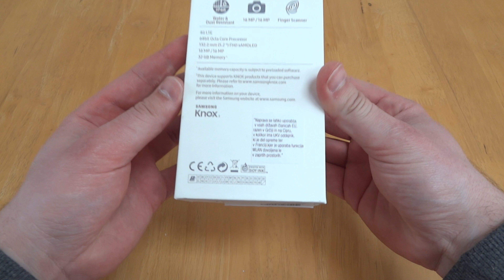SAMSUNG GALAXY A5 2017 UNBOXING 2018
Unboxing the Samsung Galaxy A5 2017